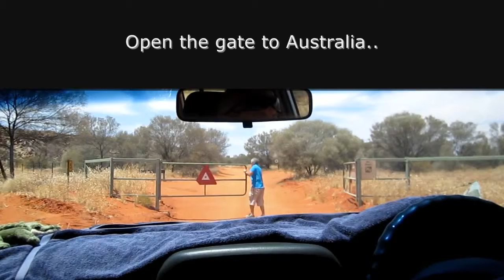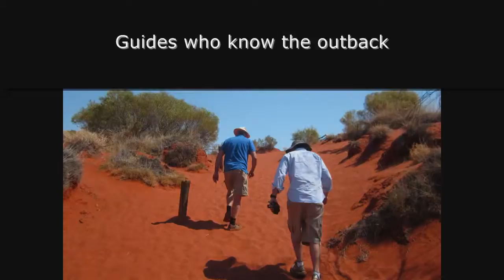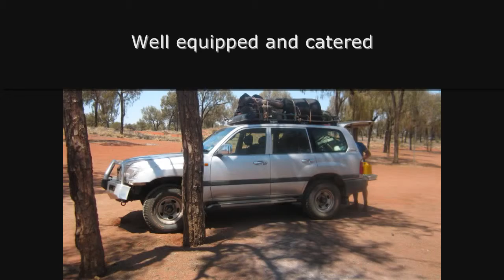MacDonnell Ranges & Chambers Pillar Tours with Spirit Safaris Uluru to Alice Springs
- MacDonnell Ranges Tour with Spirit Safaris Uluru to Alice Springs via Kings Canyon, Mereenie Loop / Red Centre Way, Gosse Bluff meteorite crater, Ormiston Gorge, Ochre Pits, Glen Helen, Palm Valley, Hermannsburg, Simpsons Gap. 3, 5 or 8 days, reverse available. Chambers Pillar Rainbow Valley Tours Check Availability